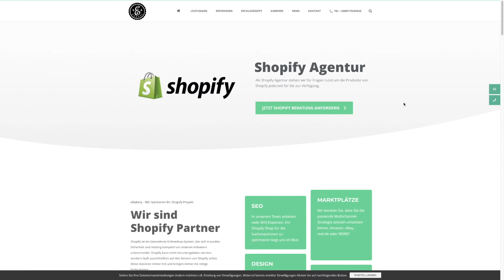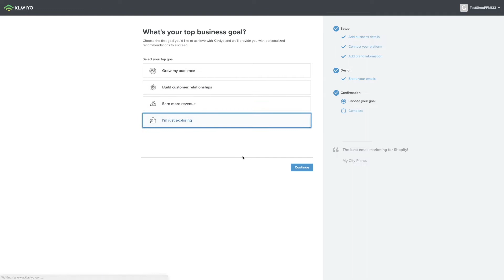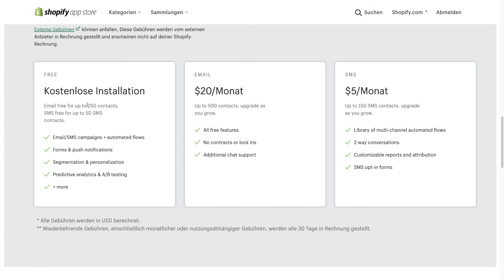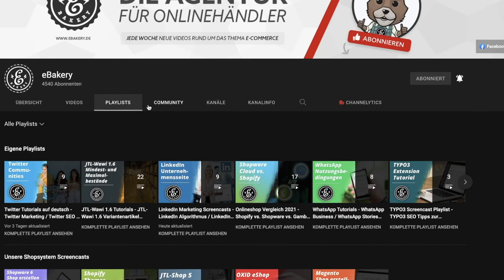Shopify Newsletter Plugin - E-Mail Marketing mit Klaviyo für deinen Shopify Shop | Tutorial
Wie Du das Shopify Newsletter Plugin Klaviyo für deine E-Mail Marketing Kampagnen verwendest, die Ergebnisse daraus analysierst und den Prozess automatisierst, das zeigen wir dir in diesem Shopify Tutorial.

0:00​​​​​​ - Intro
0:05​​​​​​ - Shopify Newsletter Plugin
0:39 - Shopify Agentur eBakery
0:48 - Was ist Klaviyo?
2:10 - SMS Marketing
2:17 - Preis Pläne
2:44 - Eure Erfahrungen
2:52 - Schon abonniert?
3:22 - Outro